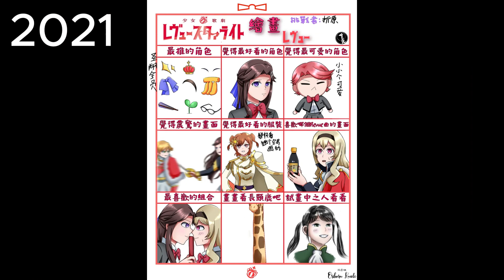Revue Starlight Arts from past til now